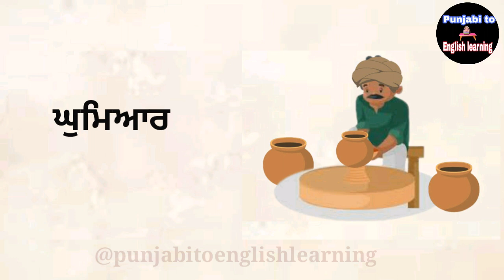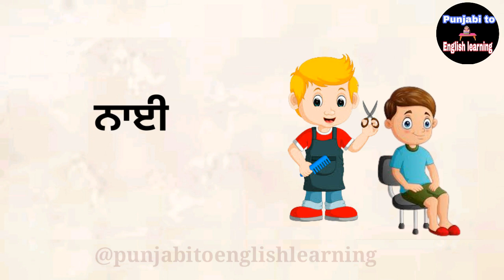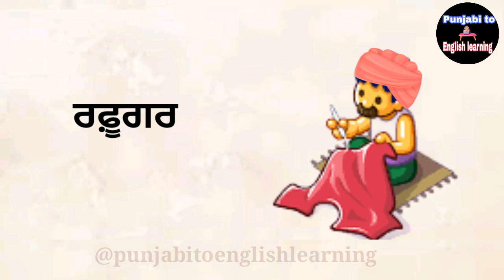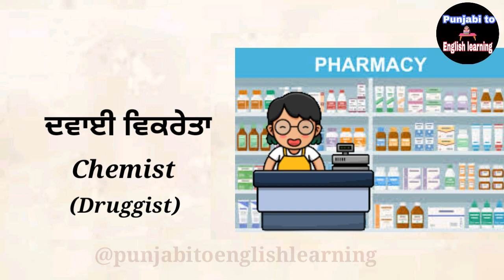Various Jobs & Occupations|Part -1|Punjabi & English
In today’s video we’ll learn about various jobs and occupations in Punjabi and English. Pictures are also available in the video to make the video more interesting and appealing. Hope you will appreciate our tiny effort!
Jobs and occupations, jobs and occupations list, jobs and occupations vocabulary, jobs and occupations english vocabulary, jobs and occupations for kids, jobs and occupations names, jobs and occupations in english.